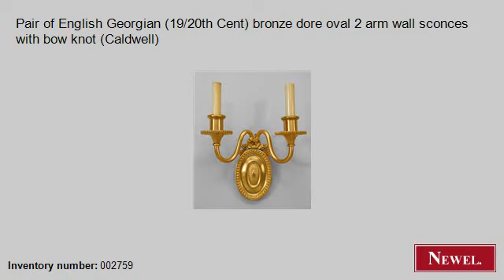Antique Pair of English Georgian (19/20th Cent) bronze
- Newel.com: Antique Pair of English Georgian (19/20th Cent) bronze dore oval 2 arm wall sconces with bow knot (Caldwell) (English, Georgian, lighting, sconces, bronze doré) (Newel Art and Antiques, New York City)